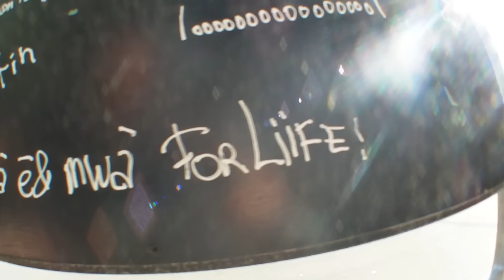Session skate à Ribérac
Kan je cerais grd je cerrais sk8er ♥